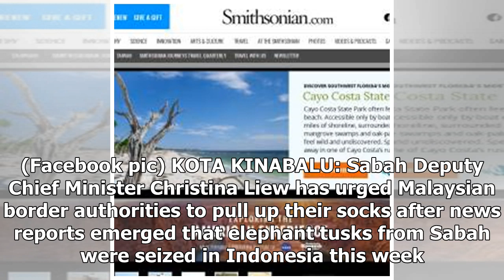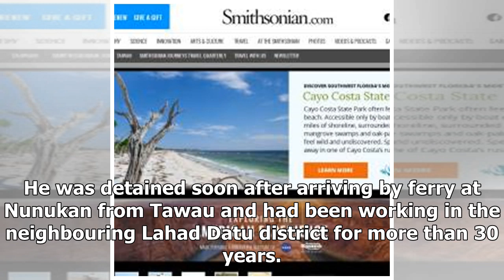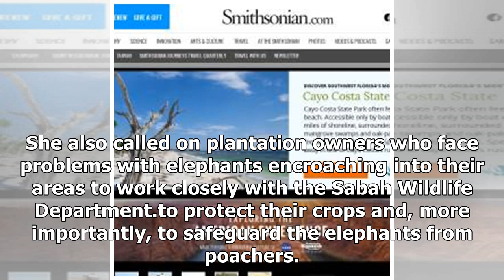Border officials ticked off after 10 tusks smuggled as dowry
Indonesian customs were told the tusks were being taken to a village in East Nusa Tenggara as a form...